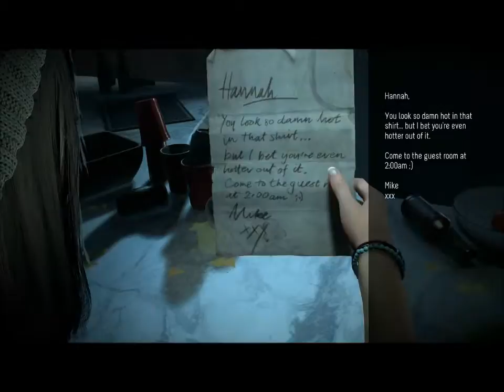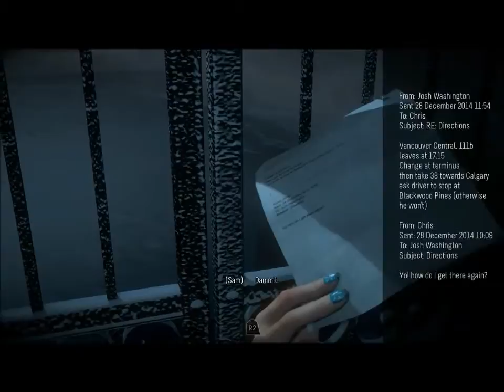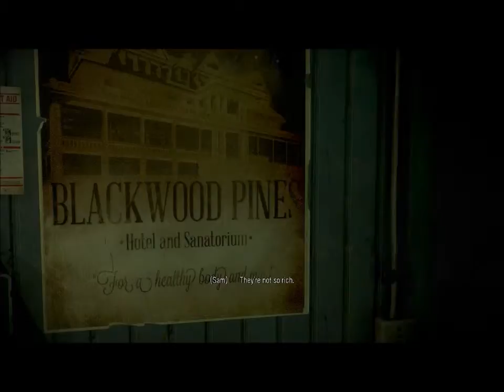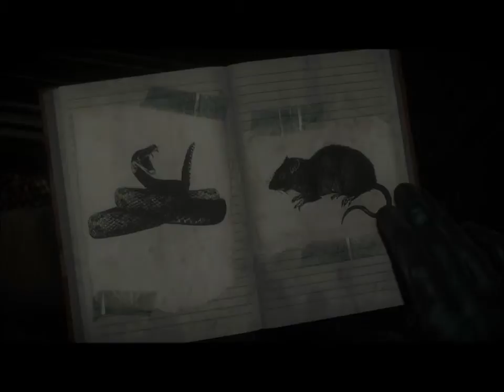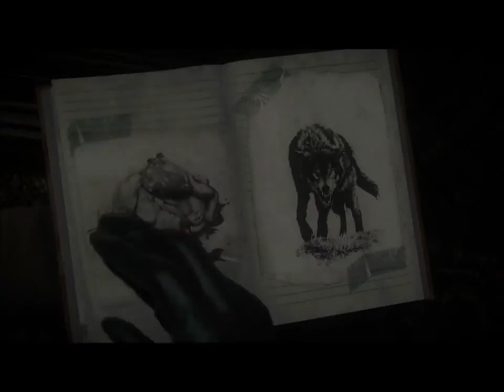Tandy's Survival Sunday with Until Dawn Part 1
On Tandy's  Survival Sunday I play games where the point is to stay alive. I'm not usually comfortable with horror but Until Dawn is one of my favorite games from last year.

As I am only starting out I will be playing games I'm somewhat familiar with. Those jumpscares still get me even if I've already played the game once.

Let us stay alive!

Until Dawn is a game developed by Supermassive Games and published by Sony Computer Entertainment.